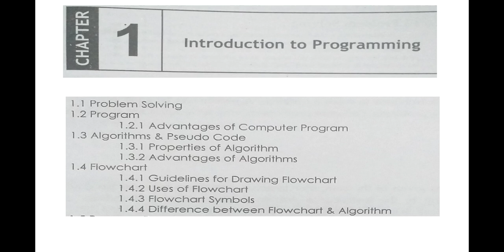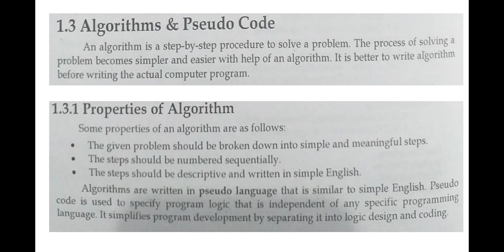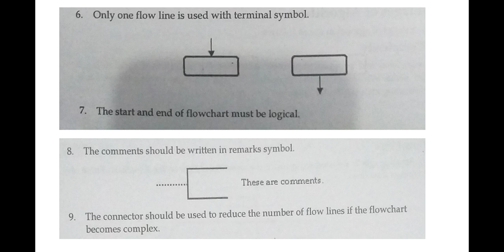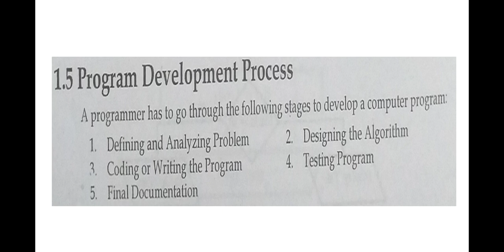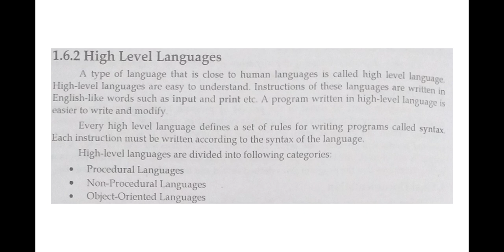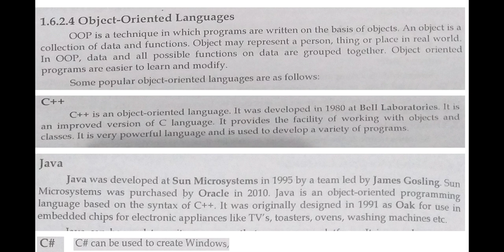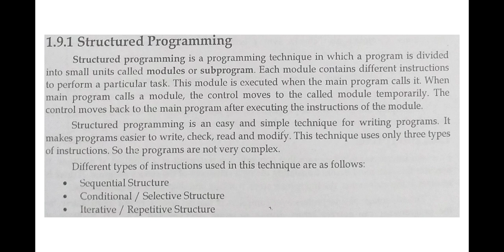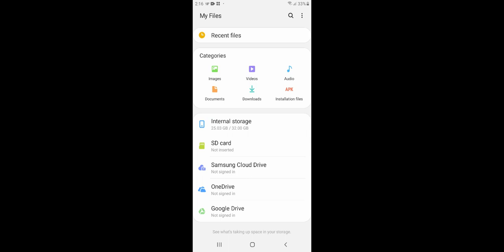Visual Basic Lecture 1